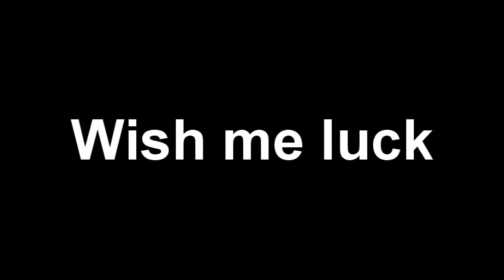My Flaw RC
So these are some of my best clips the others got deleted but wish me luck and hope that I can make it in :)